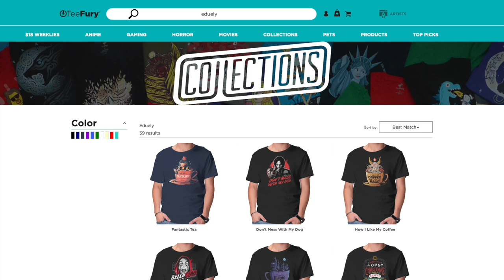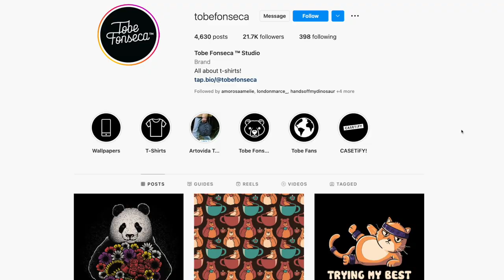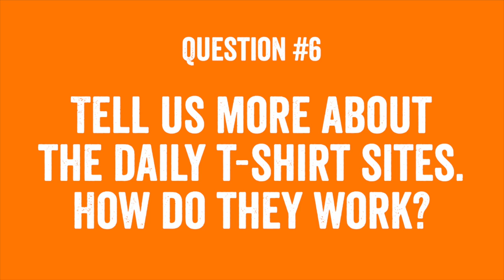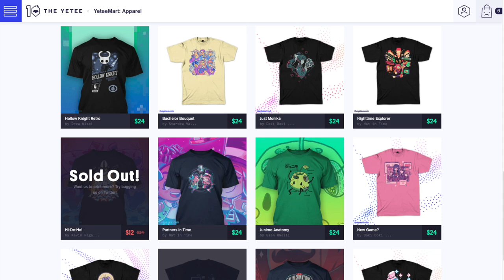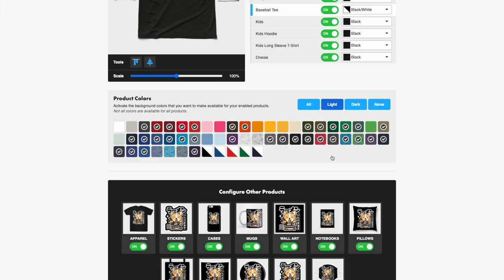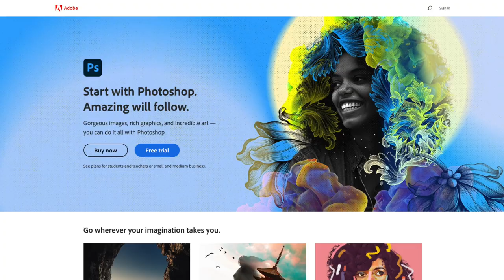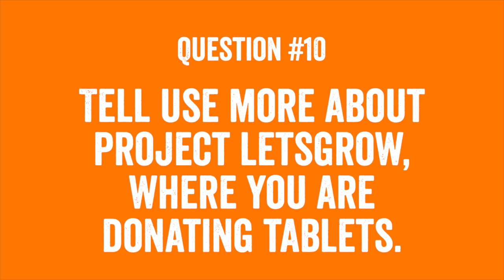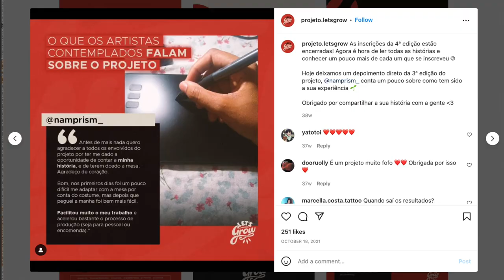Asking a Top Print on Demand Seller How to Be Successful and Sell More T-Shirts Online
In this video I interview Eduardo Ely from Brazil. He shares how he got into the t-shirt business and tips for other designers. He also talks about how he gives back to the community. Learn from this talented artist.

Intro: (0:00)
Question #1: (2:37)
Question #2: (9:23)
Question #3: (12:05)
Question #4: (14:28)
Question #5: (17:51)
Question #6: (20:53)
Question #7: (25:24)
Question #8: (27:50)
Question #9: (29:41)
Question #10: (32:38)
Question #11: (35:42)
Outro: (38:07)